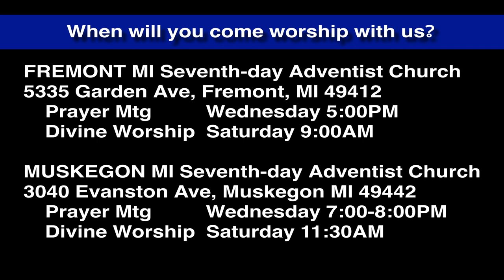Luke 9:10-11 Jesus Seeks Rest But Works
Jesus takes His disciples aside for a spiritual rest but the crowd find them and He proceeds to minister to them just the same. He makes the event an opportunity for learning for His disciples.